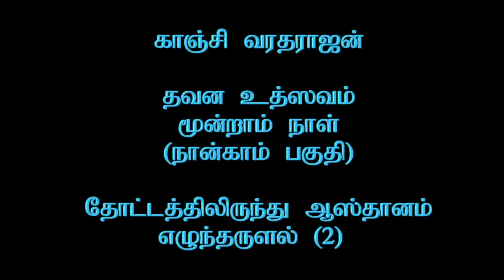Kanchi Varadarajan - Dhavana Uthsavam Day 03 - Part 04 (2)_12m 14s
Kanchi Varadarajan - Dhavana Uthsavam  Day 03 - Part 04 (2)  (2nd March 2021)
காஞ்சி வரதராஜன் :  தவன உத்ஸவம் மூன்றாம் நாள் - நான்காவது பகுதி (2) : பேரருளாளன், பெருந்தேவி ஆஸ்தானம் எழுந்தருளல் (2)